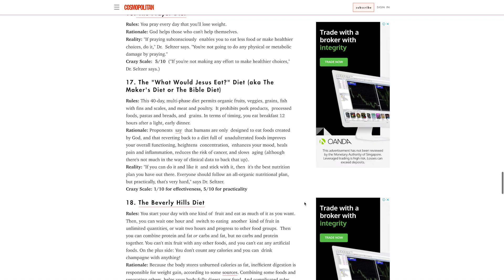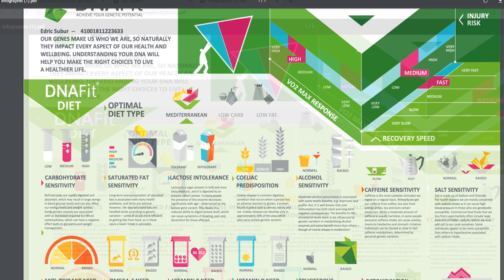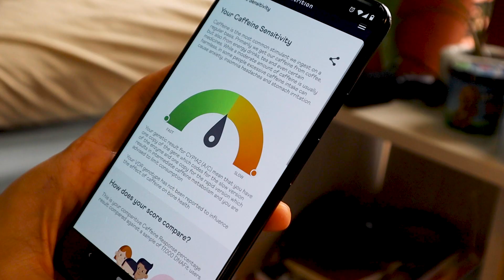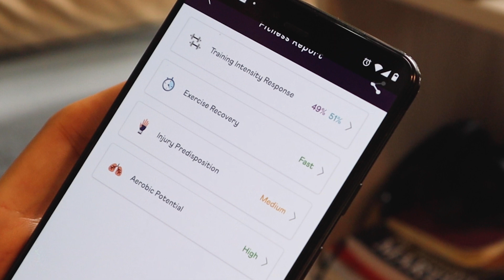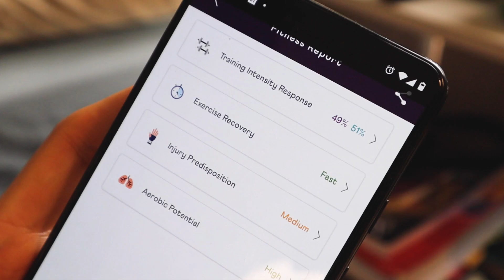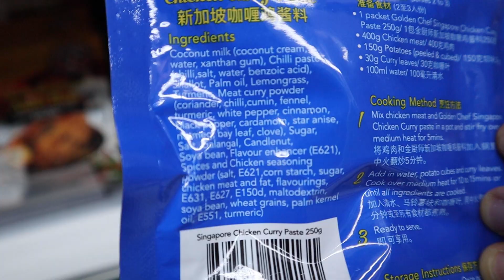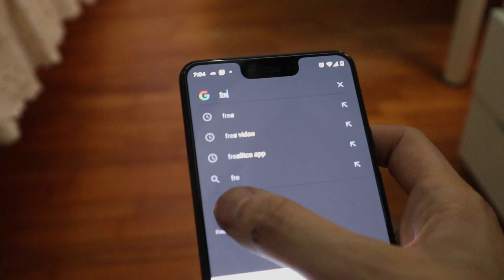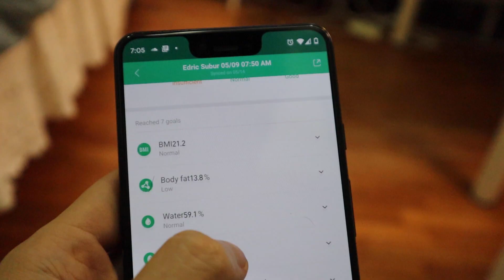I Tried My DNA Diet and Fitness Plan For 30 Days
I’ve tried a wide variety of diets, workout plans, supplements but was never sure which or if any were truly effective for me. To stop throwing against the wall and see what sticks, I took a DNA test to find out what’s the holy grail to achieving my fitness goal that is unique to my gene.

A few highlights I learned 1) My ideal macronutrient distribution is 40% carbs, 40% fat and 20% protein, so I don’t need to avoid carbs and Keto is not suitable for me! 2) I’m a hybrid of power and endurance responder so I need to include more cardio and Tim Feris’ 4-hour body plan with low reps and more weights is not effective for me 3) I’m lactose intolerant!

Despite taking the test last year, I wasn’t disciplined in adapting my lifestyle. But since we all have to stay home and I need to find an excuse not to turn into Snorlax, I decided to revisit my DNA plan. For 30 days, I followed strictly the food type, portion, recipe as well as training recommendations. It was driving me crazy in the beginning as my OCD side tried to stick to the recipe to the paramount precision while cooking and grocery-shopping in a 7-day bulk. But slowly, I started to enjoy the feeling of being healthy, knowing whatever I put in my body is nourishing at the cellular level. I feel lighter, more confident in my fitness, and saw visible improvement in my physique. It's gratifying to know that at these particularly challenging times I'm able to physically thrive!